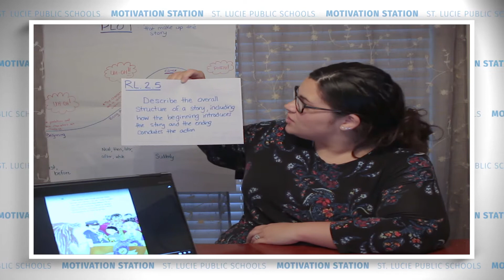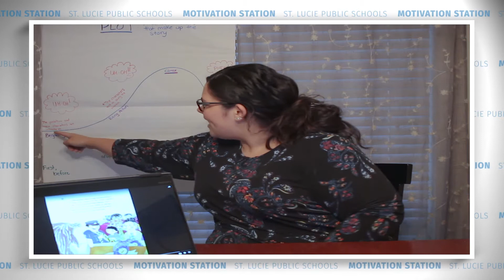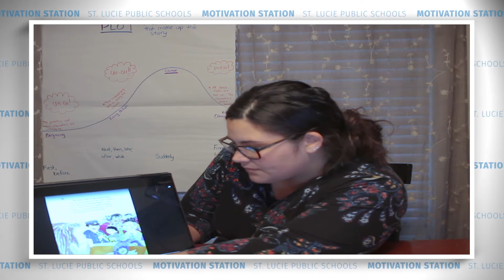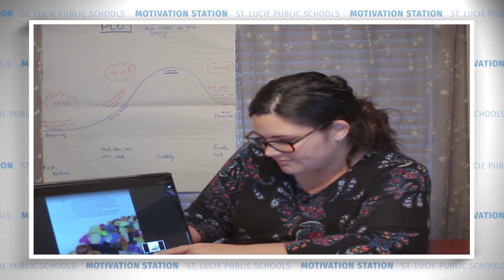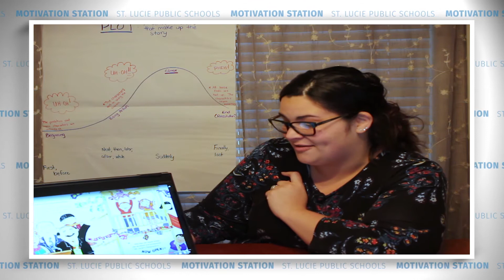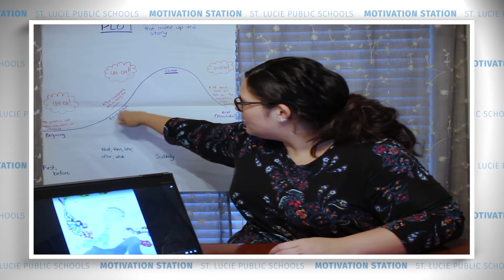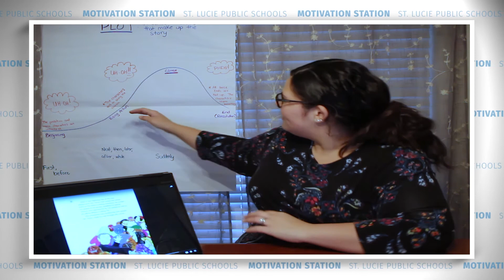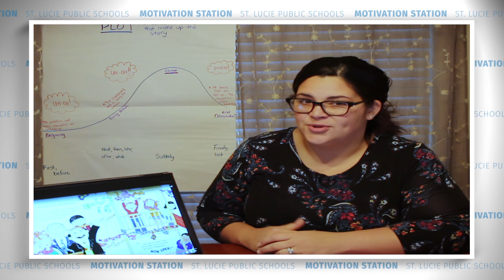Motivation Station, Reading, 2nd Grade, Lesson 9